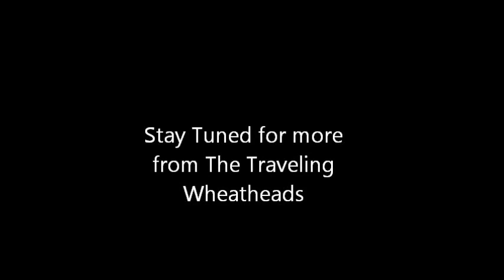Lonely Wind - Kansas City - March 28, 2015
A large gathering of Kansas Fans from all over gathered to share and enjoy fun times and a perfomance by the Traveling Wheatheads Band of this and many other Kansas songs at this year's Wheatfest.
Members Include:
Drums. Matt Teepe
Guitar. Bill Durham
Bass. Shared. Kevin Stefanik, Chris Livgren, Dani Blackwood
Keys. Tim Roche
Keys, Guitar. Garth Hjelte
Vocals, Saxophone. Jake Livgren
Vocals. Len Audsley